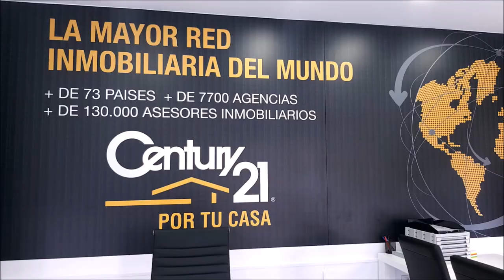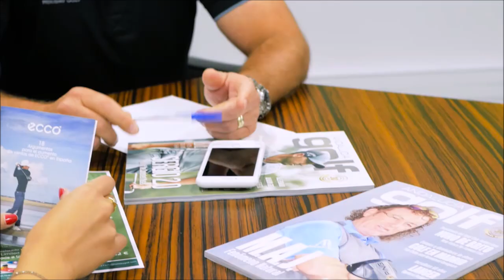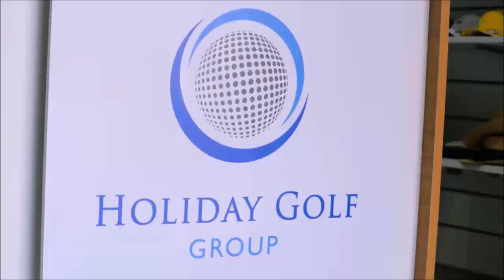229 SPORTS AND GOLF PABLO CASTRO JOSE MIGUEL FERNANDEZ Y MARIANO PUERTA DESDE GOLF POZOBLANCO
⛳ 📻📺 695
• 4 años emitiendo
• 5 canales, una radio online, más de 200 webs, 750.000 personas nos siguen, ven y oyen al mes
• PABLO CASTRO PRESIDENTE GOLF PROZOBLANCO
Todos nuestros programas son
• Amenos
• Divertidos
• Vas a pasar un buen rato